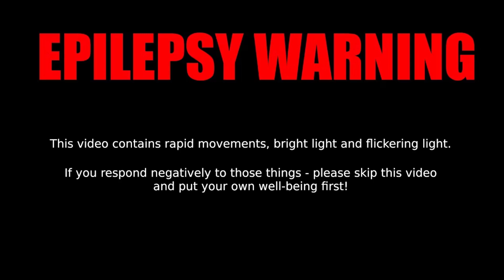🌲 Let's Fear: Silent Mourning [ #001 I DEMO ] // Missing sister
Hello Internet! We play the demo of the horror game Silent Mourning from
Raven Clancey! We go into a forest where our sister went missing in order to find her...